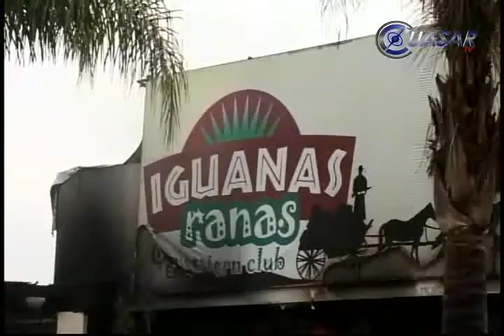Consume incendio un restaurante en Morelia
Un intenso incendio consumió totalmente un restaurante bar ubicado en el libramiento sur de Morelia...